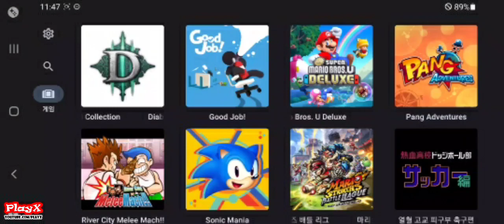뉴 슈퍼 마리오브라더스 U 디럭스 - 꽃피우는 김수한무와 빙글빙글 대지 #17(Yuzu + GameSir X2)-[PlayX]